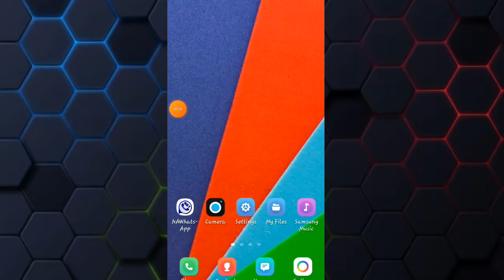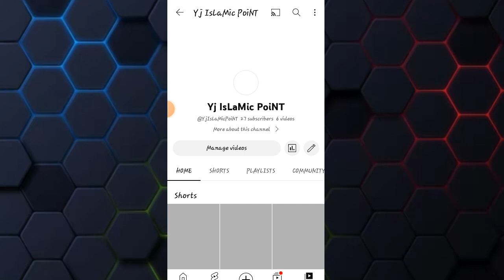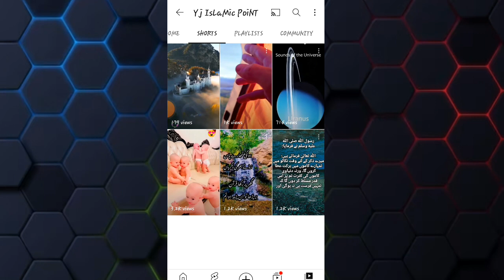Shorts Video Earning & Benefits Of YouTube Shorts Video - How To Viral Shorts Video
Asslam-o-Alaikum
In this video, i am telling you that what's benefits of YouTube Shorts Video. And how to viral shorts video.
》Benefits of short video
》shorts video viral kesa kare
》shorts video earning